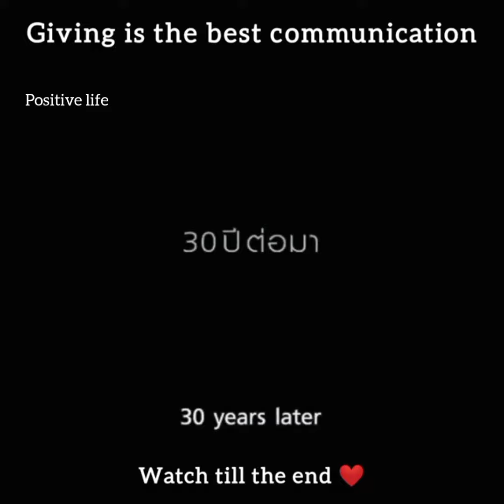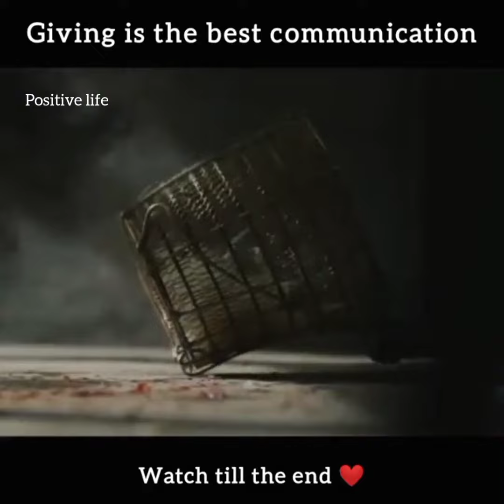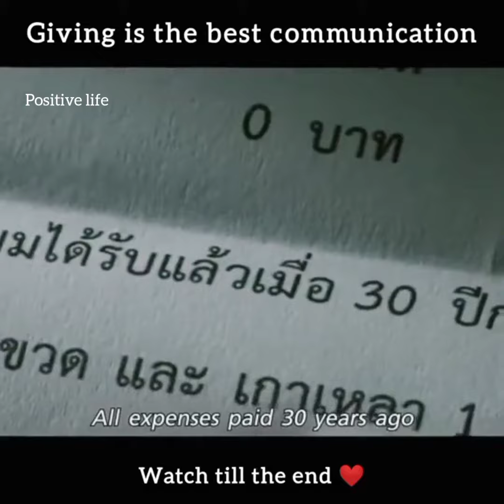giving is the best communication